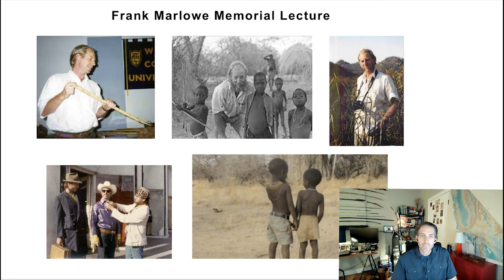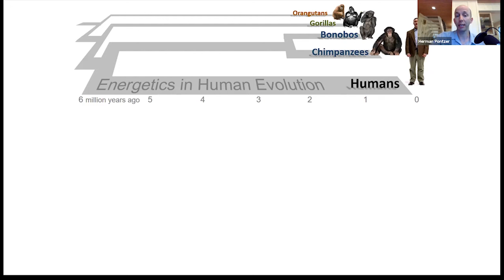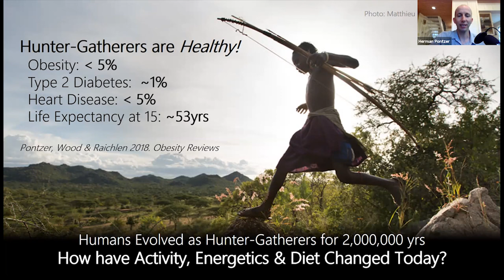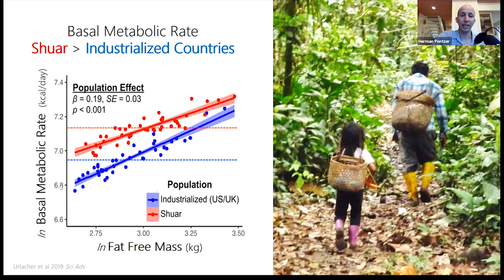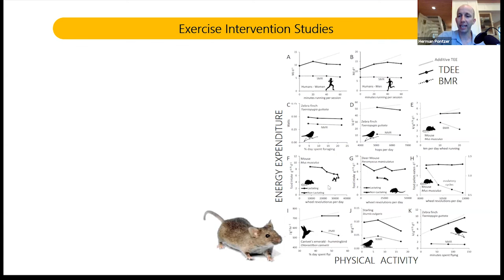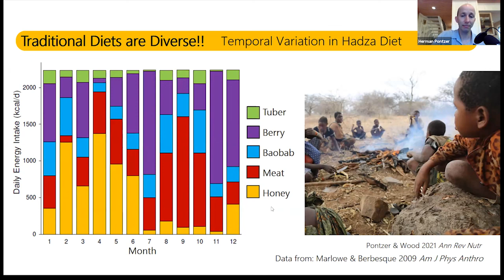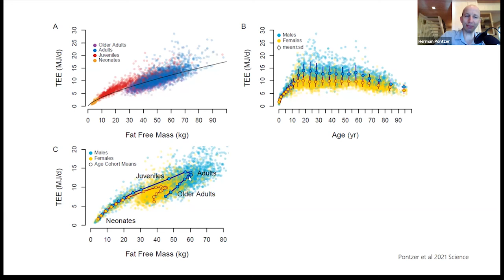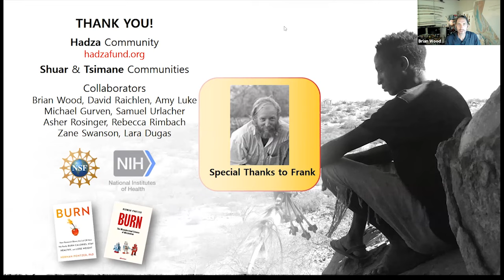Herman Pontzer - Evolution Activity and Aging in Human Energy Expenditure